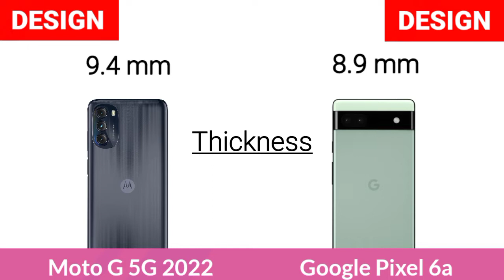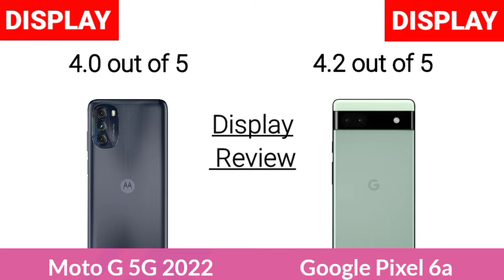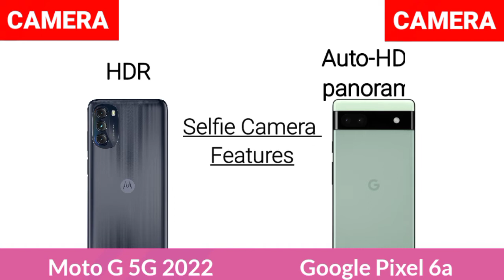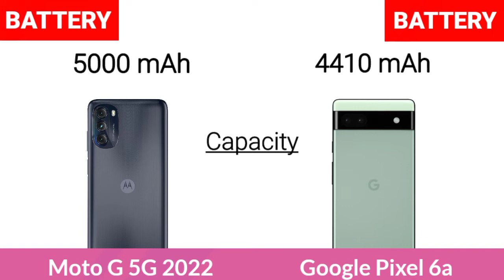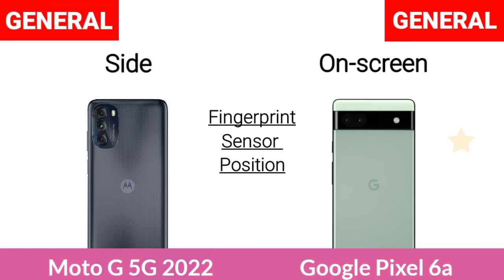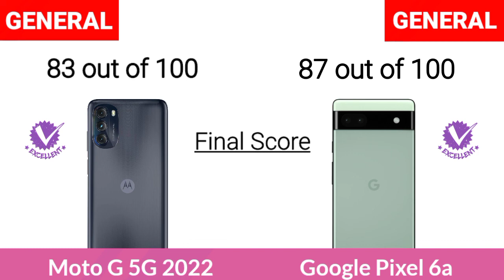Google Pixel 6a Vs Motorola Moto G 5G 2022